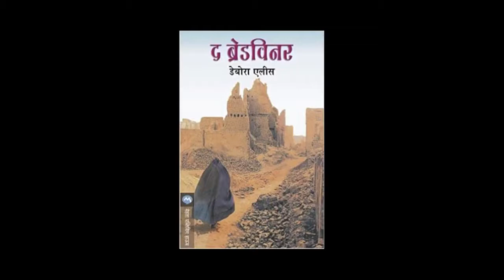The Breadwinner book Introduction by Nilima Prabhu for Book Lovers Club, Belgaon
द ब्रेड विनर पुस्तक परिचय - नीलिमा प्रभू - बुक लव्हर्स क्लब, बेळगाव करिता